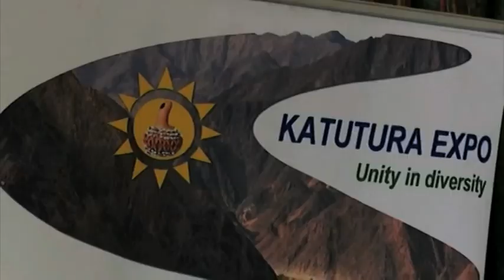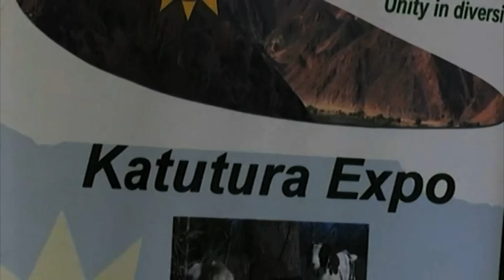Former Katutura Central Councillor Kandjii remembered for his kind heart - nbc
The former Member of Parliament and Swapo councillor for the Katutura Central Constituency, Ambrosius Kandjii died Wednesday morning in the Gobabis State Hospital after a short illness. He was 49 years old.